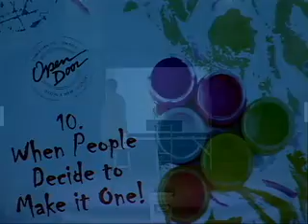Great Church Part 3 03-23-2014